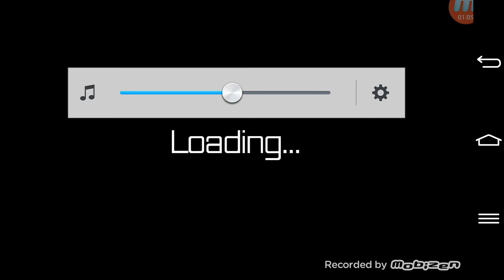윙스오브듀티 플래이영상 B-26편